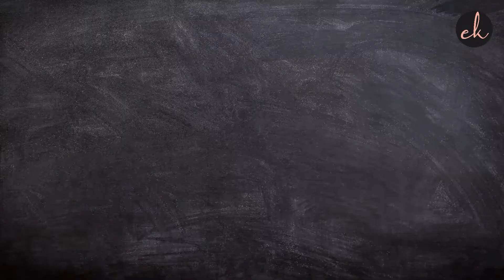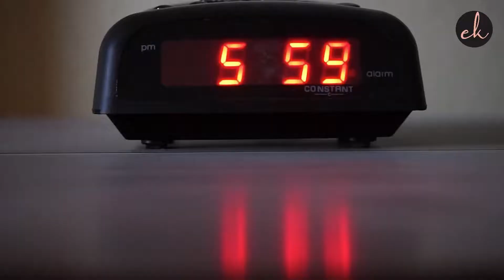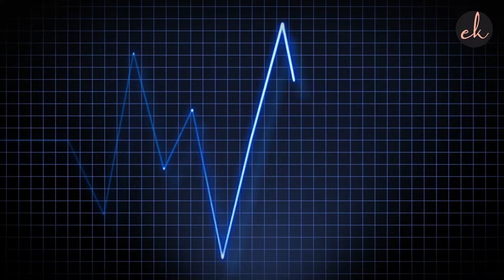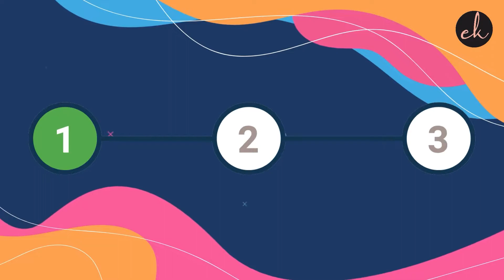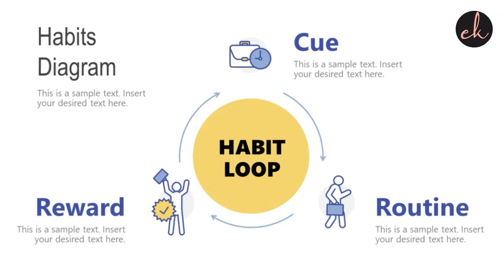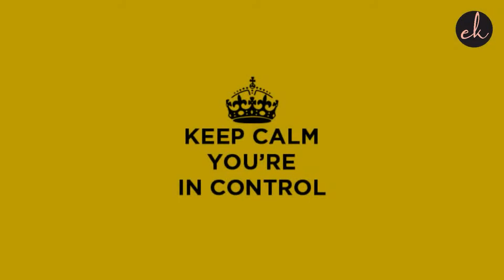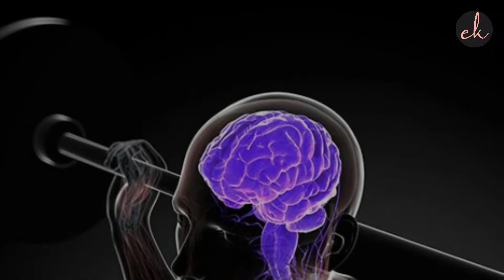Ready to Change Your Life ??? l 7 ट्रिक्स of "5 Second Rule" by MEL ROBBINS l Elysian Kreator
7 Tricks of "The 5 Second Rule" by Mel ROBBINS.
Which Proves You Don’t Need Motivation to Change, You Just Need Courage to Transform your Life, Work, and Confidence.
00:00 : Briefing !
00:40 : Intro !
00:49 : About Book & Author !
01:55 : Results of 5 Second Rules !!
02:51 : Trick No. 1 !
04:24 : Trick No. 2 !
05:43 : Trick No. 3 !
06:27 : Trick No. 4 !
07:32 : Trick No. 5 !
08:39 : Trick No. 6 !
09:56 : Trick No. 7 !
10:45 : Start from Today ?
11:56 : Ending: See You Again !!!